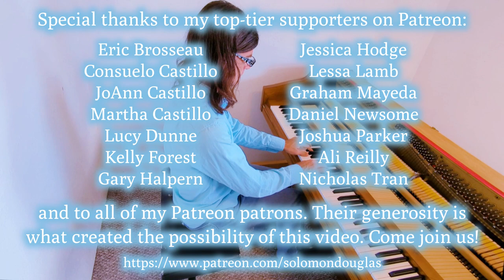"Like Someone in Love" (Solomon Douglas)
This release is a solo-piano performance of a beautiful song, "Like Someone in Love". I often perform this as a vocal but here I decided to give it the instrumental treatment, starting with a rubato chorus and then in a medium swing feel for the remainder of the arrangement. I hope you like it!

Recorded 27 August, 2022 in Esquimalt, BC

This video was produced with indispensable financial support from Eric Brosseau, Consuelo Castillo, JoAnn Castillo, Martha Castillo, Stryder Crown, Lucy Dunne, Kelly Forest, Gary Halpern, Clay Hellman, Jessica Hodge, jeanf, Ryan Kyle, Lessa Lamb, Adam Lindsay, Jerilynn Lioi, Terri Lisman, Graham Mayeda, Daniel Newsome, Joshua Parker, Alissa Perry, Ali Reilly, Salgood Sam, Amy Sylvester, Lisa Kay Tamres, Amelia Tippit, Nicholas Tran, Sarah V, and all the rest of my amazing Patreon patrons.